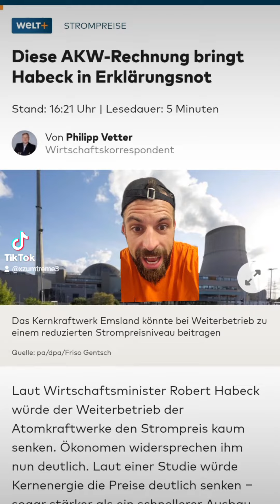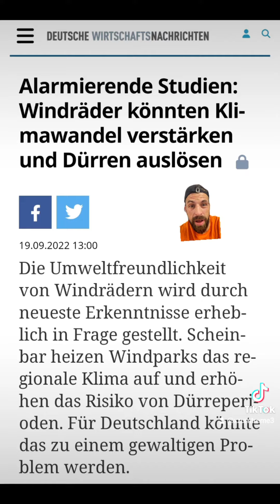2020 sagte Steinmeier, dass wir im besten 🇩🇪 leben, das es jemals gegeben hat! Es wurde noch besser!